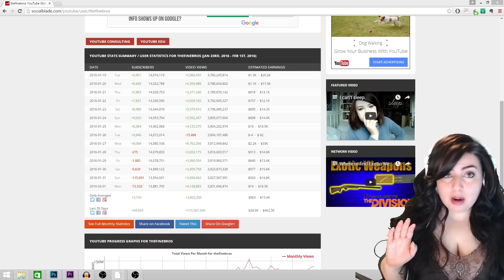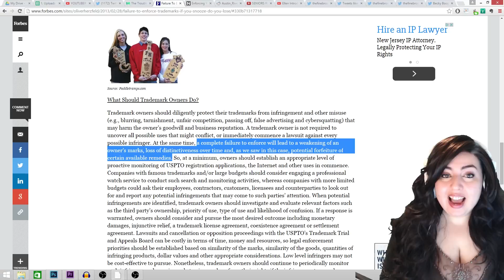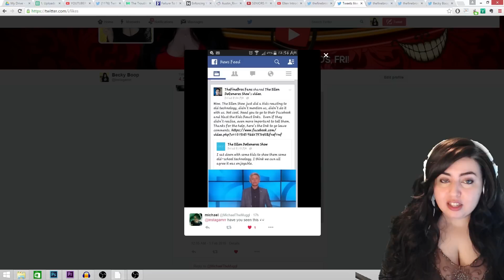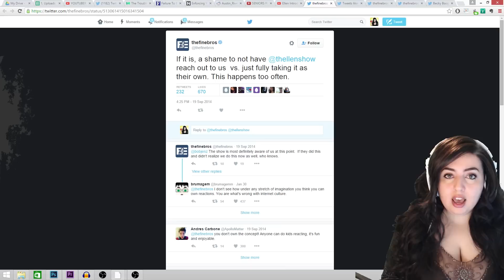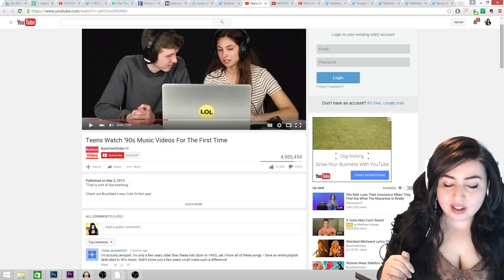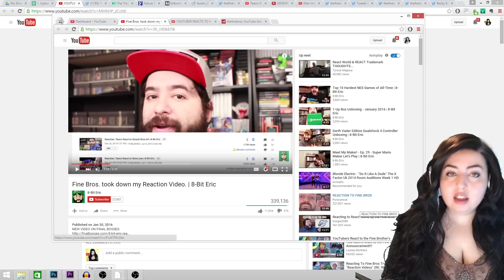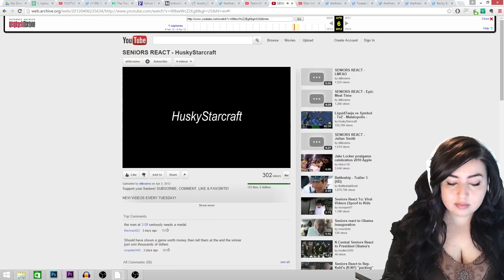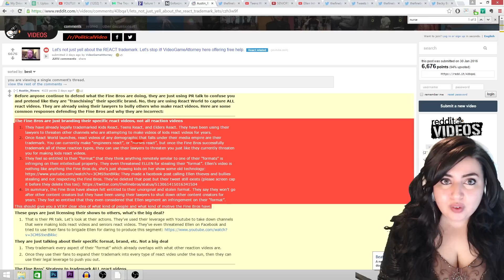PROOF of Fine Bros Trademark Abuse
In the days since React World has been announced, proof has surfaced that The Fine Bros aren't just trying to protect their format and are willing to mobilize their audience and abuse their trademark to keep videos of reaction content to be made. In this video we'll take a look at this proof.
❤ Becky Boop